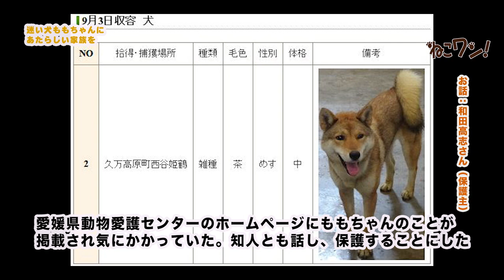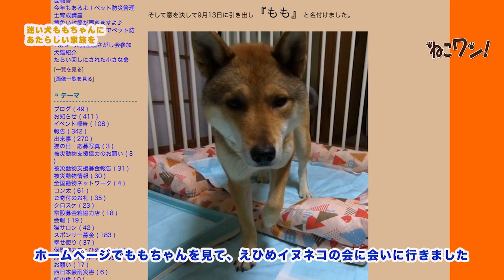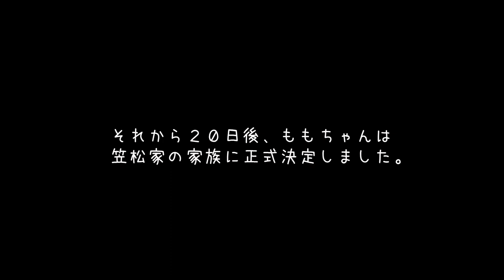四国山中で発見・愛媛県動物愛護センターから保護された「もも」ちゃん、新しい家族に出会う！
四国カルスト（四国の山岳）で発見され愛媛県動物愛護センターに収容。
殺処分ぎりぎりのところで救出された犬「ももちゃん」。
保護した松山市の和田高志さんに大切にされ、里親探し会に参加。
そこで新しい飼い主さんに見初められます。そして・・・

0:27 愛媛県動物愛護センターから保護したきっかけ
0:59 四国カルストで発見された当時のようす
2:07 保護した和田さん宅でのようす
3:19 えひめイヌネコの会「里親さがし会」へ
4:25 ボランティア仲間もびっくりの大人しさ
5:52 トライアルが決まったんですって！？
7:58 新しいお家へ出発！
9:20 新しい家族はこんな人
11:26 回想 譲渡会で子供さんと走るももちゃん（go-pro撮影：和田さん）
15:15 新しい名前は◎◎！！
19:05 いよいよお別れ

えひめイヌネコの会にご協力いただきました